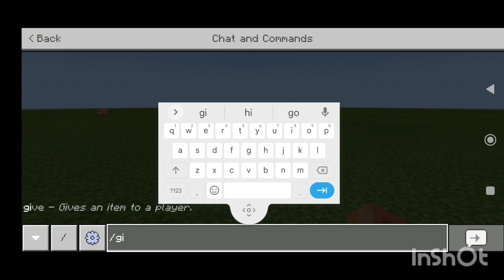How we make house in Minecraft with any work 💯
No Any Harmful Contents in
this video. Its Just For Fun And
Educational Only.